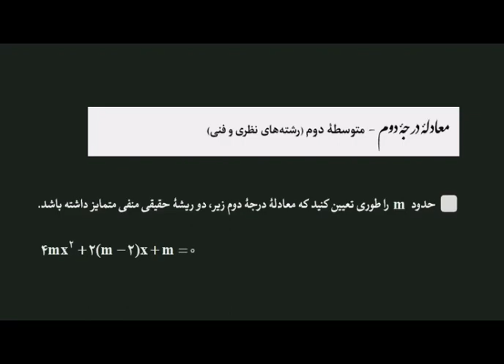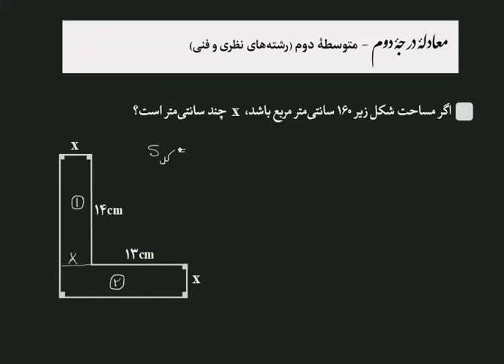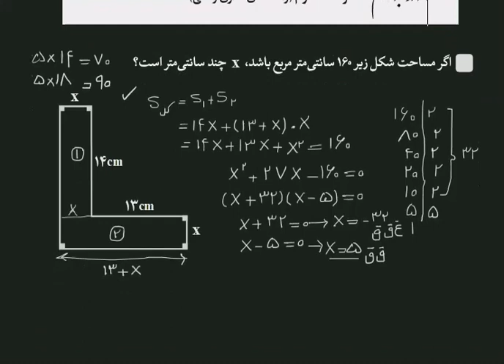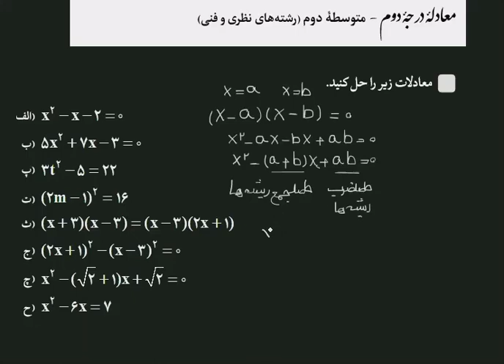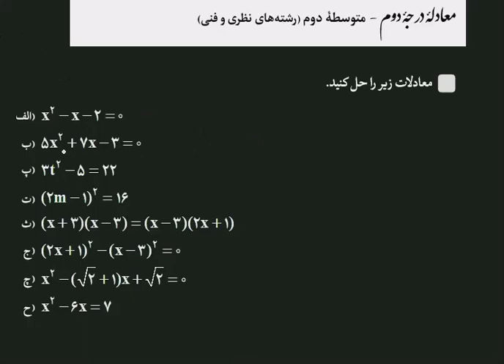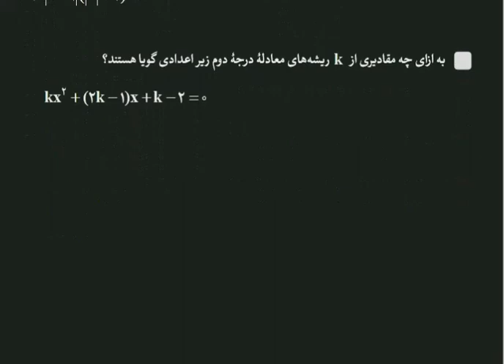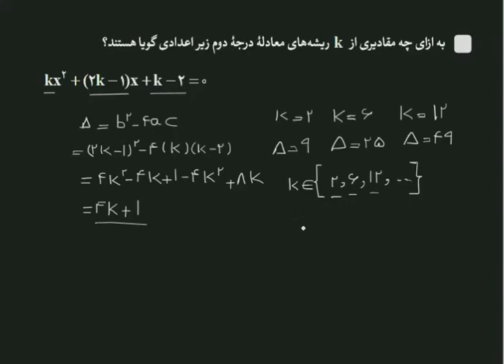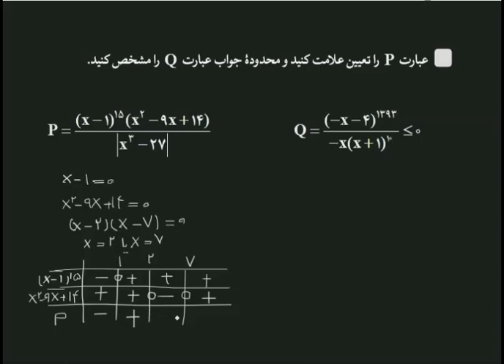تمریناتی از معادلۀ درجۀ دوم، نامعادله، نامعادلۀ قدرمطلقی و تعیین علامت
معادلۀ درجۀ دوم در تمامی رشته‌های نظری و فنی به عنوان یکی از پایه‌ای‌ترین مباحث ریاضی متوسطۀ دوم است. در این فیلم طی تمریناتی متنوع، علاوه بر حل معادلۀ درجۀ دوم؛ نامعادلات قدر مطلقی، نامعادله و تعیین علامت را طی تمریناتی متنوع در سطحی کمی بالاتر از کتاب درسی آورده‌ایم.
این فیلم برای تمامی دانش‌آموزان متوسطۀ دوم در تمامی رشته‌ها می‌تواند مورد استفاده قرار گیرد.
فیلم‌هایی که من ساخته‌ام در کانال‌های آپارات، یوتیوب و تلگرام قرار داده شده است به صورت منظم و دسته‌بندی شده است.
آدرس سایت هایم:
riazi.blog.ir